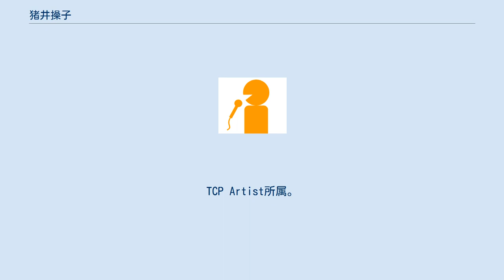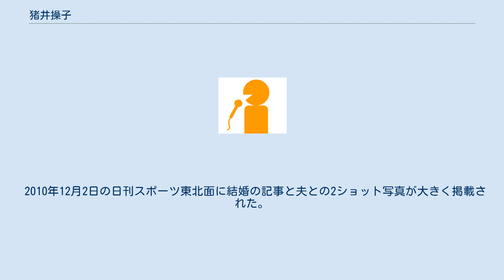猪井操子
猪井 操子（いい みさこ、1979年11月9日 - ）は、日本のフリーアナウンサー。
TCP Artist所属。
 香川県高松市出身で、愛媛県松山市育ち。
愛媛県立松山東高等学校、神戸大学卒業。
 ファイナンシャルプランナーの資格を持っている。
書道は小学生から現在まで習い続けている。
 2010年12月2日に自身が担当するウォッチン!みやぎの中で結婚を発表。
相手は東北楽天ゴールデンイーグルスの取材で知り合った日刊スポーツの記者。
 2011年3月30日に自身が担当するランチボックス-Lの番組内と社内のブログにて東北放送を3月限りで退社することを発表した。
 2012年1月に第一子となる男児を出産。
 フリーアナウンサーの柳瀬若菜とは高校の同級生で、NHK松山放送局でも同期。
東北放送でも2年6ヶ月の間、同僚として勤め、共演したラジオ番組で高校時代の話などをしていた。
 宇宙や天文の話が好きで、他のアナウンサーから宇宙博士と呼ばれることがある。
カマスではコスモMISAKOと言うコーナーも持っていた。
 テレビ大阪在籍時、大阪近鉄バファローズの岩隈久志投手が連勝記録を作った試合のヒーローインタビューを担当した。
数年後、東北放送の番組で楽天に移った岩隈投手に「あの試合のヒーローインタビューをしたのは私です」と言ったが、「全く覚えていない」と言われた。
 2010年12月2日の日刊スポーツ東北面に結婚の記事と夫との2ショット写真が大きく掲載された。